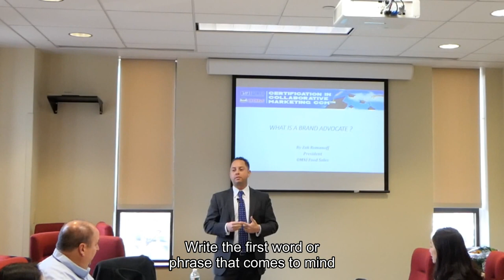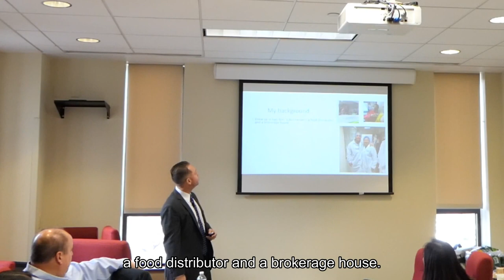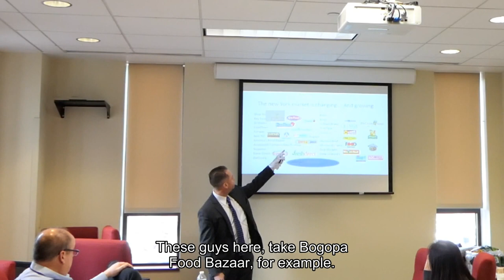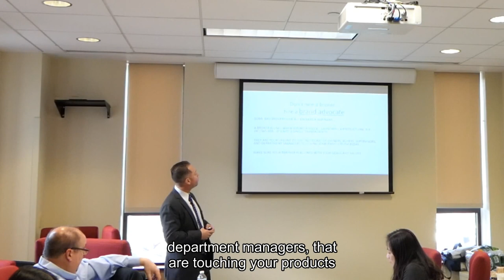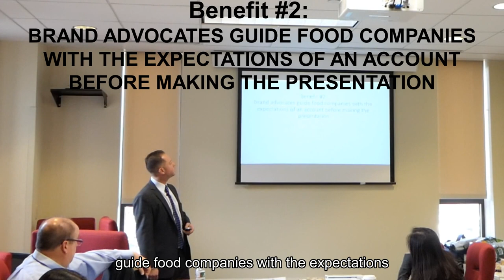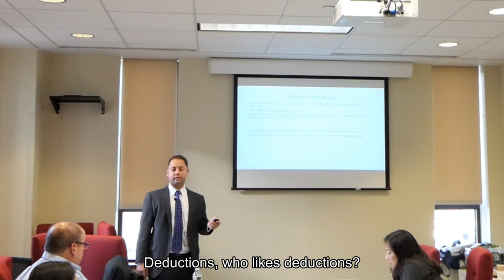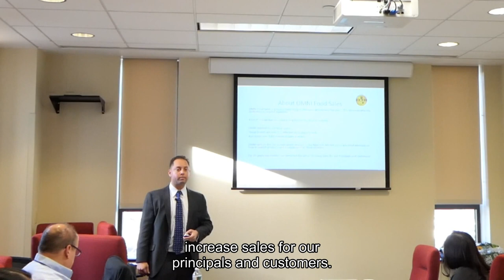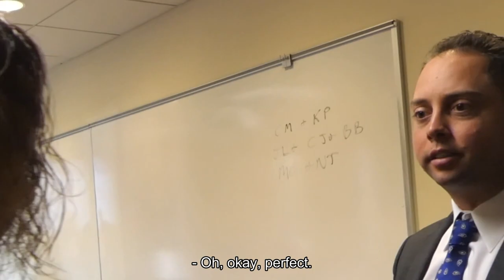Zak teaches a CCM™ Class at Saint Joseph’s University | The Brand Advocate | Ep. 13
POI, in partnership with Saint Joseph's University, offers an educational program leading to a certificate as a Certified Collaborative Marketer (CCM)™, designed to develop the skills of current and future leaders in food and CPG industries.  Zak teaches the class, discussing the role and value of Brand Advocates like OMNI Food Sales, especially in the climate of today's highly competitive industry.

POI
The Promotion Optimization Institute (POI) brings together manufacturers, retailers, solution providers, analysts, academics and other industry leaders. Members of POI share practices that are cross-functional, in both structured and informal settings, through industry alliances, the Certified Collaborative Marketer (CCM)™ program, and industry leading summits.

Saint Joseph's University - Department of Food Marketing
The Department of Food Marketing in the Haub School of Business offers an internationally recognized food marketing degree program at both the graduate and undergraduate level.

Zak Romanoff is a disruptor in the food distribution, marketing, and sales world. Zak has removed the term Food Broker from his vocabulary, rejuvenating a once stale industry. This Brand Advocate shares his knowledge of Business, Entrepreneurship, and the billion dollar Food Industry.

OMNI Food Sales is a New York based Food Brand Advocate, working with food brands to increase their sales and launch new items at traditional grocery retailers in the Metro New York market.